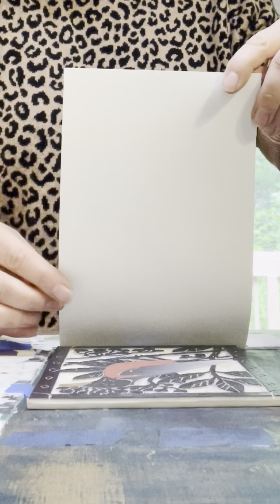American Robin, Block printing Process Video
This is a process video of me carving, inking and pulling my new American Robin and Elderberry mini print.  To see more of my work, please

If you have questions about what materials and tools I'm using, please